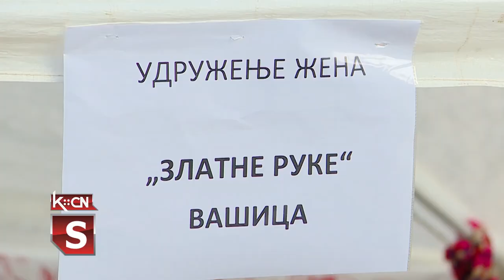Miholjski susreti sela u Moroviću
Opština Šid po drugi put organizovala je manifestaciju Miholjski susreti sela. Ovog puta domaćin je bila Mesna zajednica Morović, a događaj se odvijao u neposrednom centru sela, pored reke Bosut. Cilj projekta koji je pokrenulo Ministarstvo za brigu o selu je oživljenje seoskih sredina i povratak mladih.